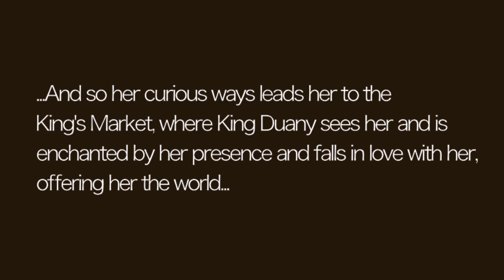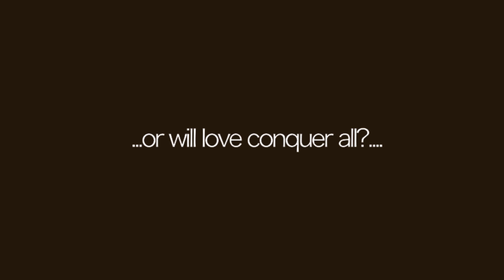First Reveal - Sneak Peek of characters in 2D Nilotic princess animated film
Get a chance to see a sneak peek of the characters in Achol and the Three Kingdoms, an Epic 2D animated film based around a nilotic girl and her journey to her destiny.